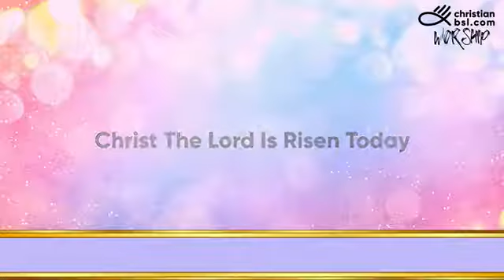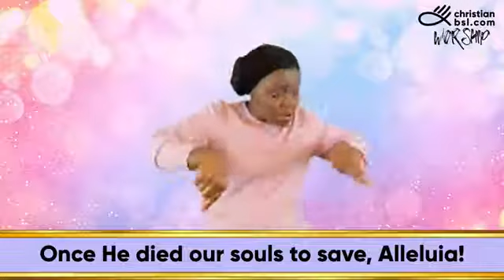Christ the Lord is risen today